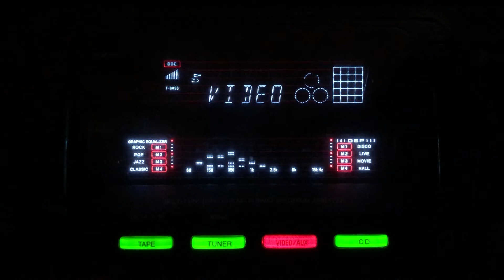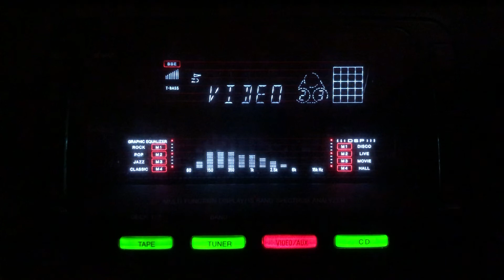Yad jab aae teri- Talat Mehmood- Mohar/lnd/1950s.